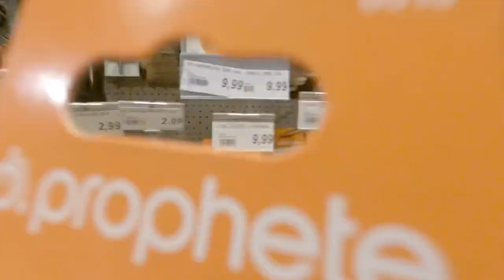Bike Barspin ready machen (sowas wie nen Vlog) #1 I Nathan Thomas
In diesem video baue ich mein Rad um, so das ich barspins machen kann.